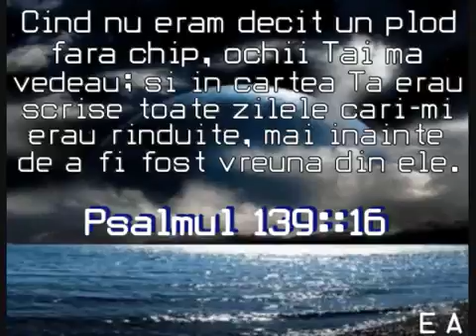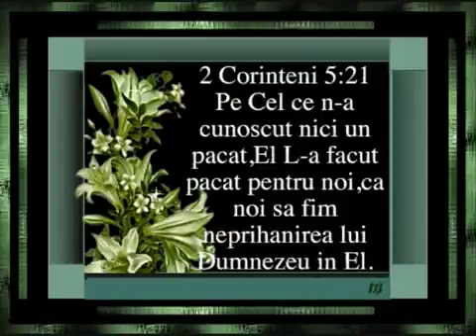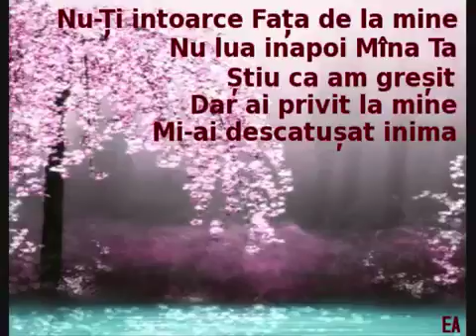9 iulie 2018